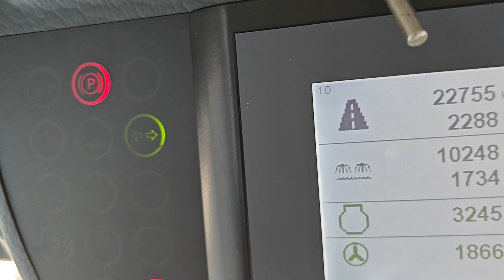B2B Auctions A/S / SCHMIDT SWINGO 200+ feje/sugemaskine, Euro 6, dieselmotor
SCHMIDT SWINGO 200+ feje/sugemaskine, Euro 6, dieselmotor